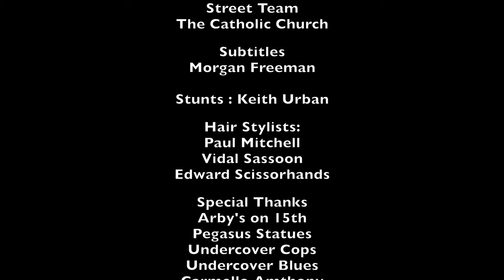Bellhop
Congrats on the new job Tim!